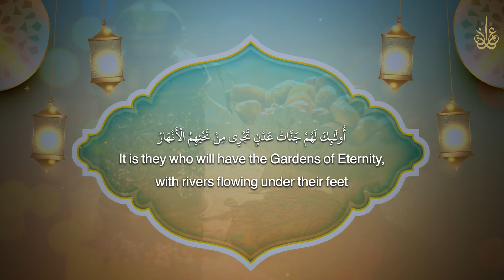إِنَّ الَّذِينَ آمَنُوا وَعَمِلُوا الصَّالِحَاتِ إِنَّا لَا نُضِيعُ أَجْرَ مَنْ أَحْسَنَ عَمَلًا